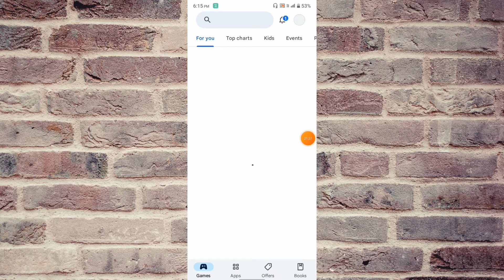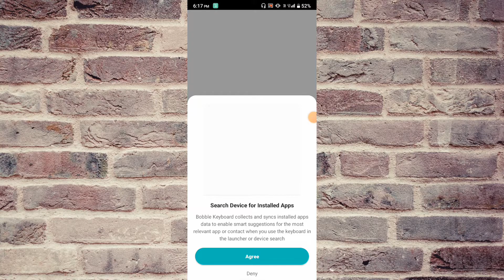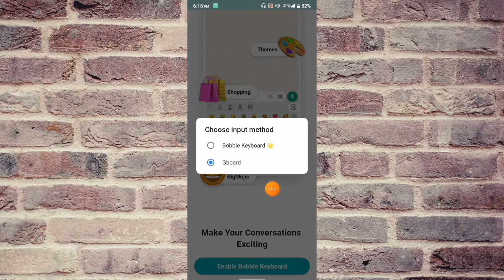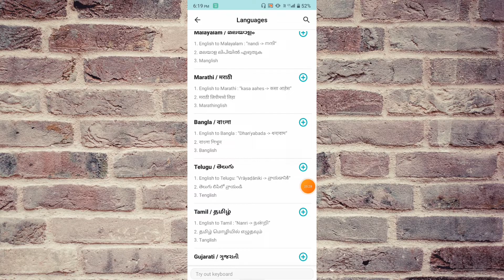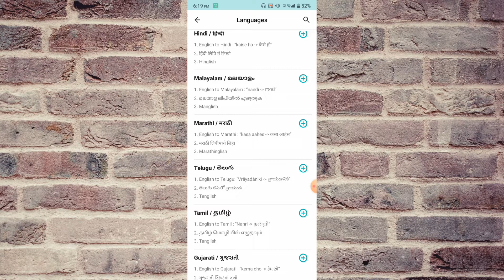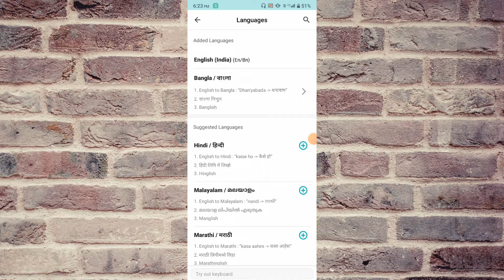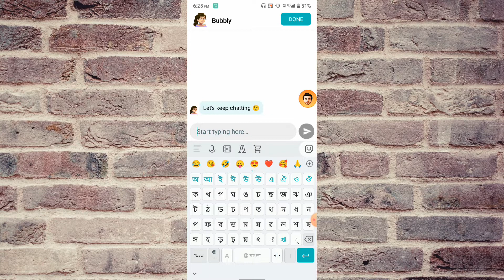এই বাংলা কীবোর্ড আপনার জন্য ভালো হবে🥰 | Bangla Keyboard Apps | Bangla Kibot 2023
Ai video te apnader jonno valo bangla keyboard share korbo je keyboard ta apnader use korte valo lagbe apnara ai bangla keyboard ta Akbar use korte paren